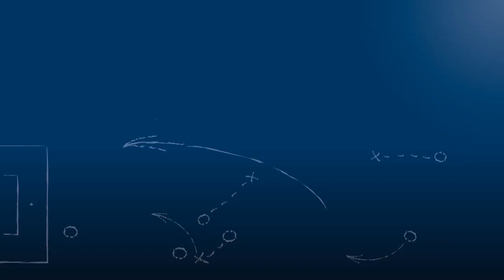Andreas Schmidt - FC Flehingen - zum Spiel vs. FV Spfr. Forchheim, FuPa.tv-Interview, 10.6.2017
"Für einen Moment sah es sehr eng für uns aus."

Andreas Schmidt, Trainer des frischgebackenen Aufsteigers FC Flehingen, im FuPa.tv-Interview zur Finalbegegnung FC Flehingen - FV Spfr. Forchheim in der Relegation zur Landesliga Mittelbaden 2016/17.